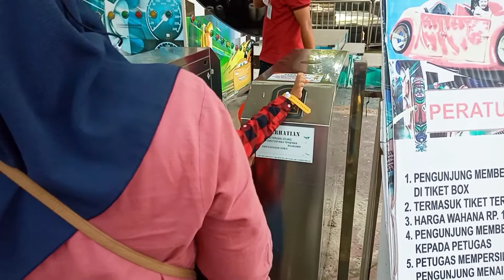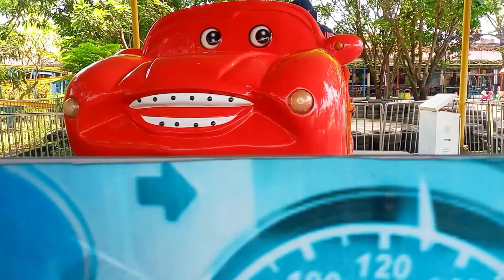Abigail Naik odong-odong mobil besar cars mcqueen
Senangnya Abigail dan mamah naik odong odong mcqueen  .
untuk lokasinya berada di rita park tegal ya teman2..